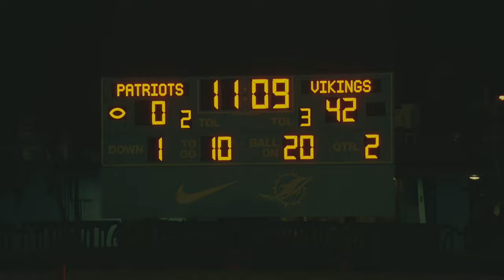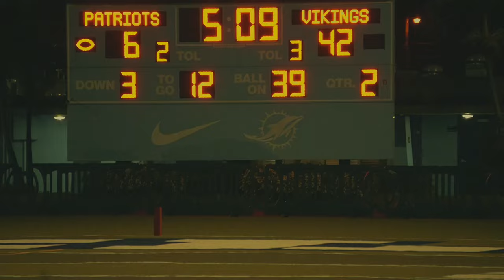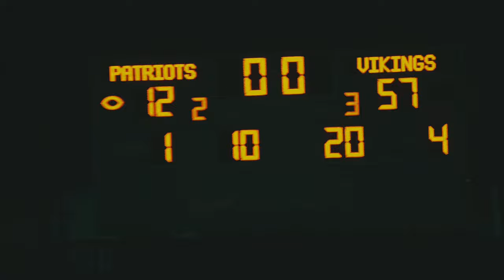BEYOND THE LIGHTS 5: THE AMERICAN NIGHTMARE🇺🇸Miami Norland Vs American Patriots🔥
This Matchup Is Between The Norland Vikings And The Patriots